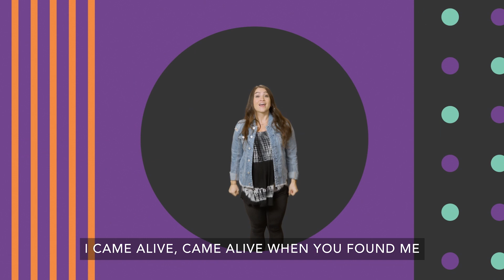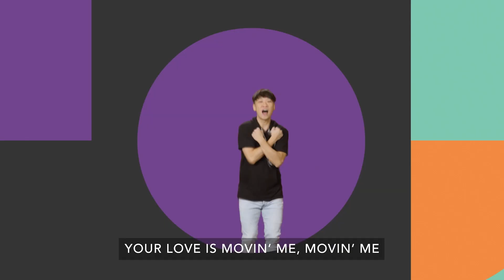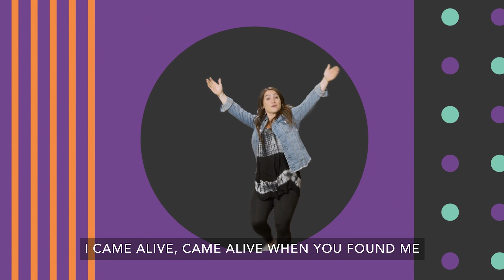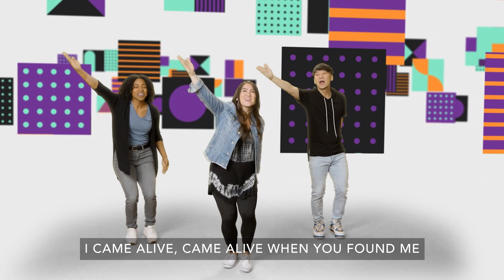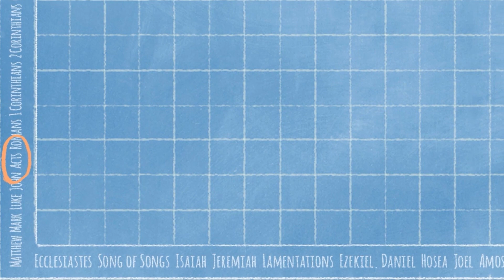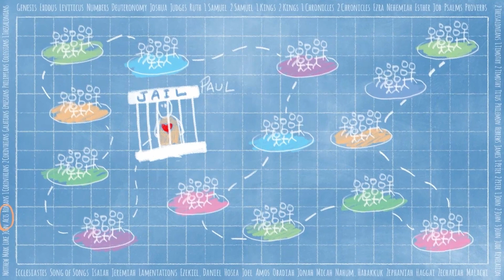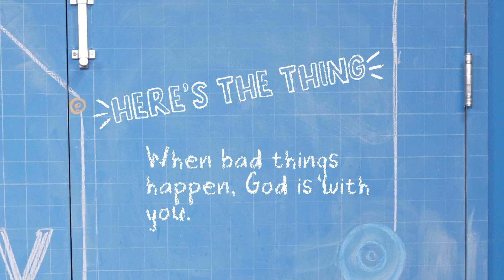FUMC Allen Kids Online Experience Week Three July 16 2023